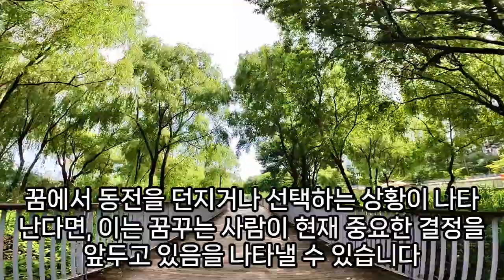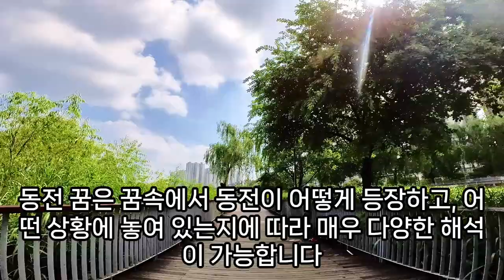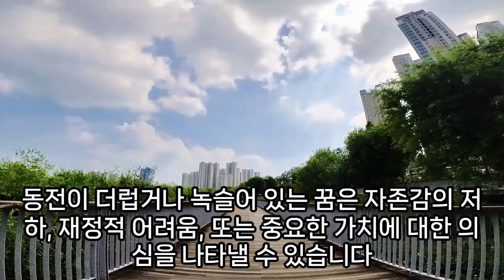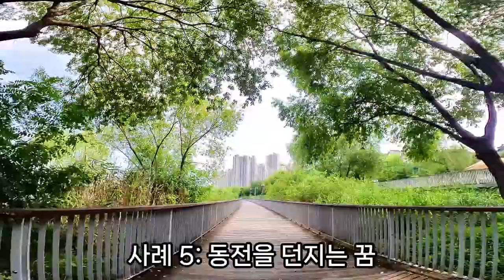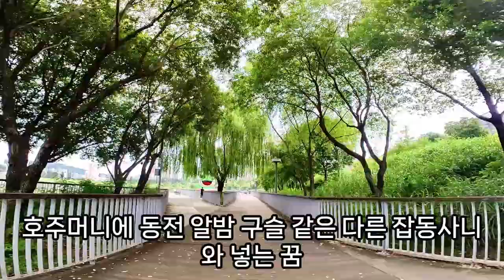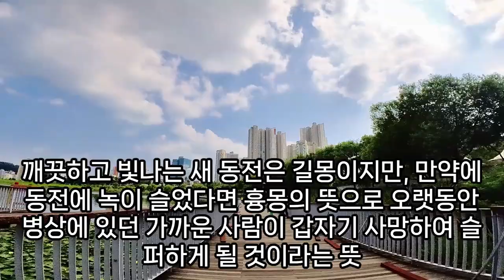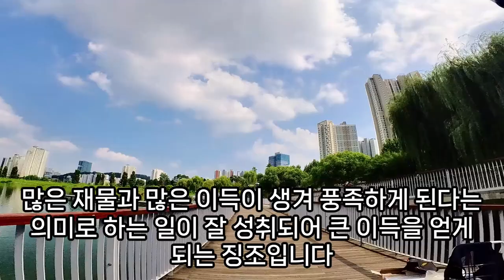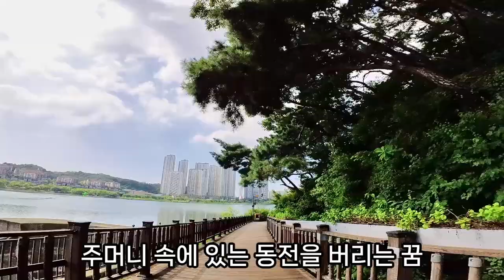동전 꿈해몽, 돈과 동전을 줍는 꿈, 금화 줍는꿈, 빛나는 동전 줍는 꿈, 동전 잃어버리는 꿈, 많은 동전 꿈, 동전 많이 줍는 꿈, 길에 동전이 널려 있는 꿈, 예언, 예지몽